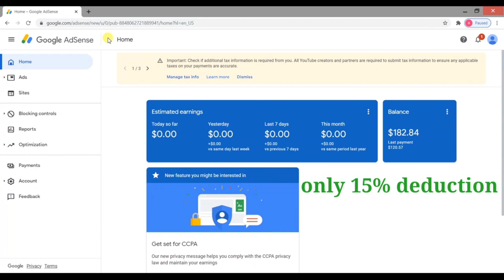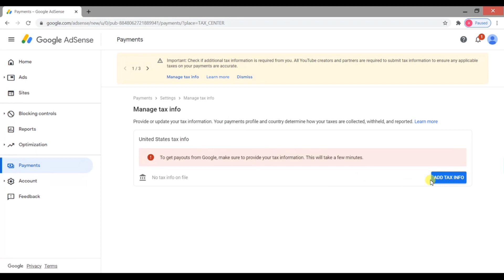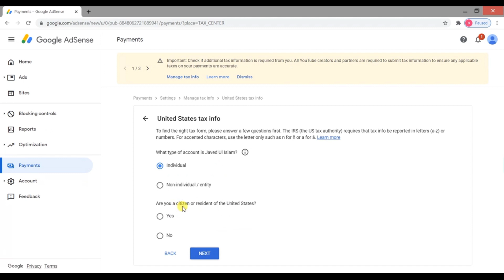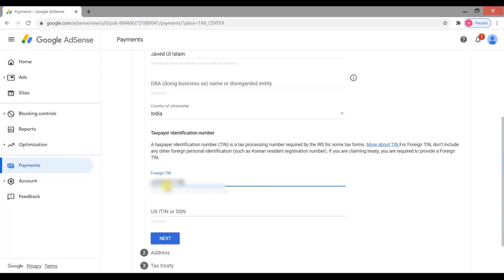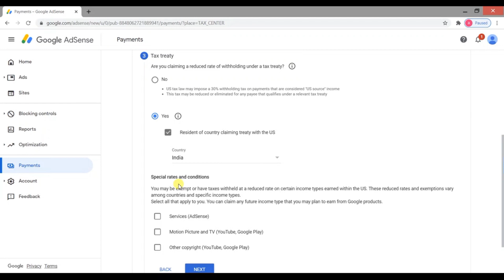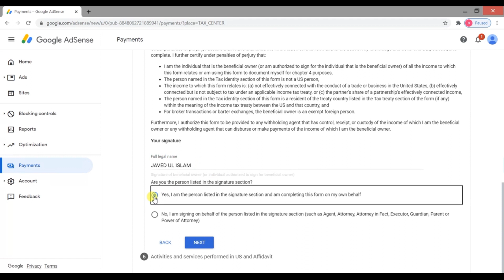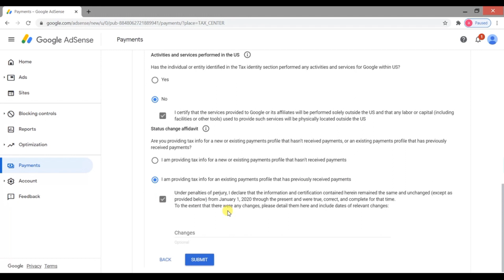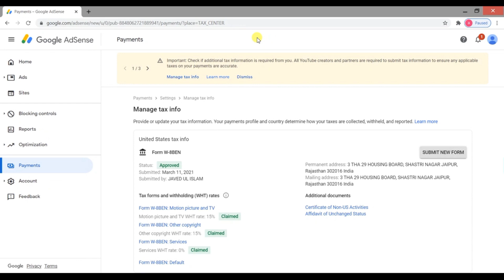Google Adsense Tax Information | How to Fill Out Google Adsense Tax Form ? | Google Adsense Tax FAQs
In this video we discussed about “Google Adsense Tax Information | How to fill out Google Adsense tax form? | Google Adsense tax FAQs

ThankYou so much for Your kind Support💐💐💐💐💐💐💐💐💐💐💐💐💐💐💐💐.